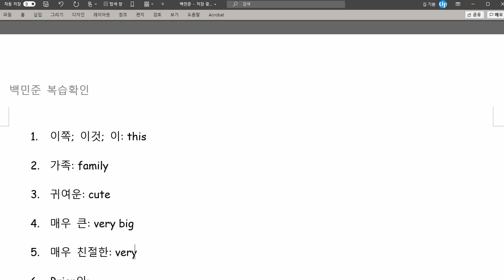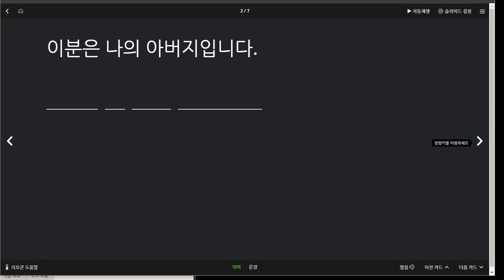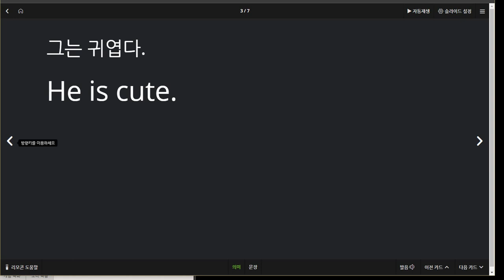백민준 2020 12 09 칭찬 성취도 95점